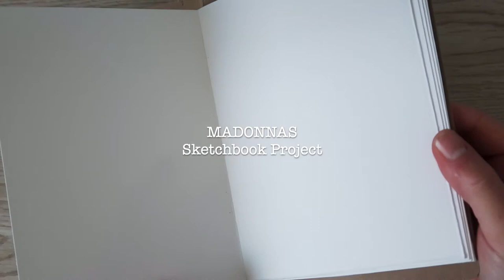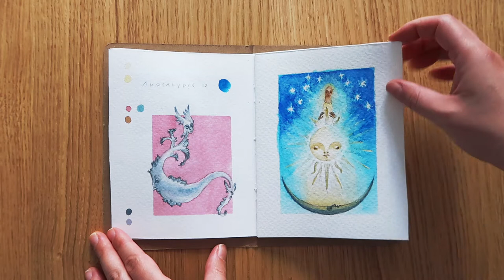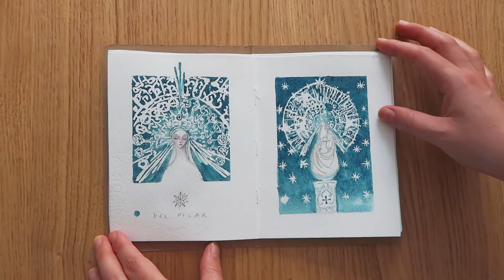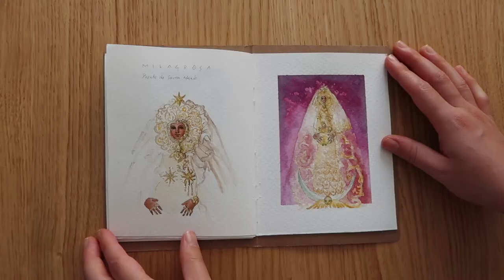Sketchbook Project: Madonna & Child Collection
Here is a flip through a Sketchbook Project for Brooklyn Art Library in the US: A selection of Mother and Child studies. Enjoy the sketchbook tour!

Support me on Patreon and discover the behind the scenes of the projects I am currently working on, get inspiration from the community and paint along with me through real time painting videos: